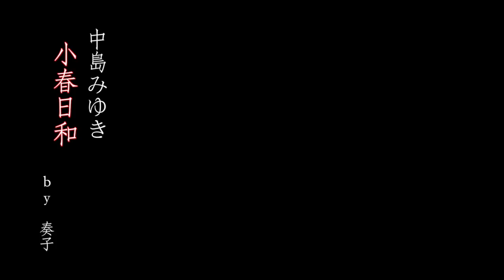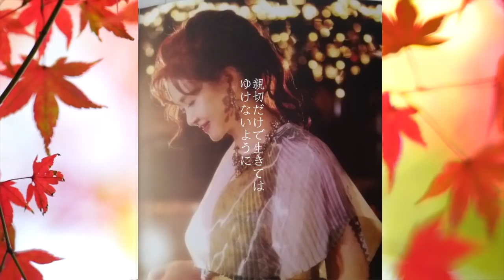中島みゆき新ｱﾙﾊﾞﾑ『相聞』より「小春日和」/ by Soko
先月リリースされた42枚目アルバム『相聞』の中から
「小春日和」を歌いました。
冒頭の言葉、みゆきさんでもそうならば、20年後のわたしもまだわからないと言っているんだろうと思います。

夜会工場Vol.2 のチケットがことごとく落選して泣いてます・・・
でもどうにかして取って必ず観に行くー！

小春日和〜『相聞』（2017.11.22）二曲目収録曲
作詞作曲：中島みゆき

カバー
演奏・歌 / soko

たぶん何かが足りなかったんでしょう
それが何だったのかが 今もわからない
それが それが わかっていたなら
あなたを傷つけはしなかったのに
悪気だけでは生きてはゆけないものよ
親切だけで生きてはゆけないように
何も 何も 頼らなければ
風が吹くたび寂しくて
雪がちらつくたびに寂しくて
小春日和を探しています
嘘のぬくもり探しています

冬の近さは誰にでもわかってる
だからその前に少し息をつかせてね
みんな みんな 私をわかっている
私が自分をわかってないだけね
二度と誰をも泣かせない
誓うために訪ねて来ただけよ

悪気ありそな形をして
身構えなさいとけしかけて

《中島みゆきシングルレコード一覧》
1.アザミ嬢のララバイ/さよならさよなら
2.時代/傷ついた翼
3.こんばんわ/強い風はいつも
4.夜風の中から/忘れられるものならば
5.わかれうた/ホームにて
6.おもいで河/ほうせんか
7.りばいばる/ピエロ
8.かなしみ笑い/霧に走る
9.ひとり上手/悲しみに
10.あした天気になれ/杏村から　☔︎←イマココ
11.悪女/笑わせるじゃないか
12.誘惑/やさしい女
13.横恋慕/忘れな草をもう一度
14.あの娘/波の上
15.ひとり/海と宝石
16.孤独の肖像/100人目の恋人
17.つめたい別れ/ショウ・タイム
18.あたいの夏休み/噂
19.見返り美人/どこにいても
20.やまねこ/シーサイド・コーポラス
21.御機嫌如何/シュガー
22.仮面/熱病
23.涙-Made in tears- /空港日記
24.あした/グッバイガール
25.with/笑ってよエンジェル
26.トーキョー迷子/見返り美人
27.誕生/Maybe
28.浅い眠り/親愛なる者へ
29.ジェラシー・ジェラシー/兆しのシーズン
30.時代/最後の女神
31.空と君のあいだに/ファイト！
32.旅人のうた/SE・TSU・NA・KU・TE
33.たかが愛/目を開けて最初に君を見たい
34.愛情物語/幸せ
35.命の別名/糸
36.瞬きもせず/私たちは春の中で
37.地上の星/ヘッドライト・テールライト
38.銀の龍の背に乗って/恋文
39.帰れない者たちへ/命のリレー
40.一期一会/昔から雨が降ってくる
41.愛だけを残せ/闘りゃんせ
42.荒野より/バクです
43.恩知らず/時代
44.麦の唄/泣いてもいいんだよ
45.慕情/人生の素人

中島みゆきシングルレコードをデビュー曲から順番に歌うチャレンジ
再生リスト↓